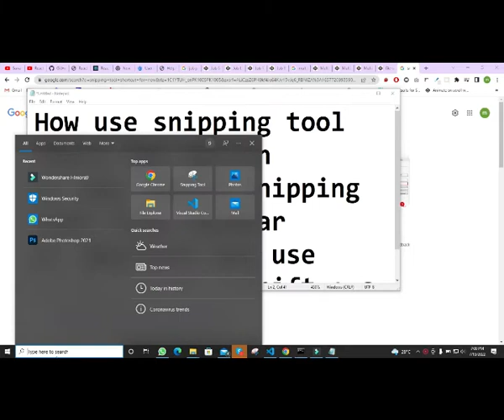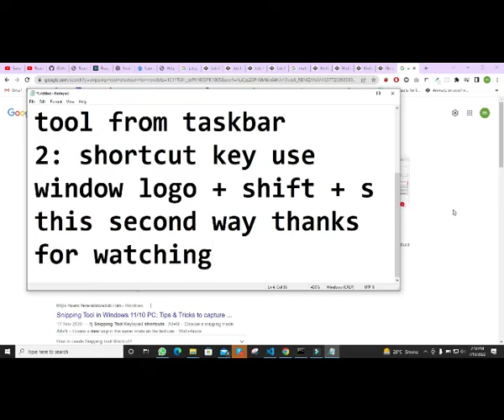Snipping tool uses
How to use the Snipping tool in Windows with Two different ways one is a shortcut other is manual